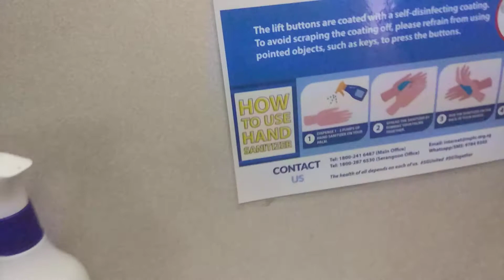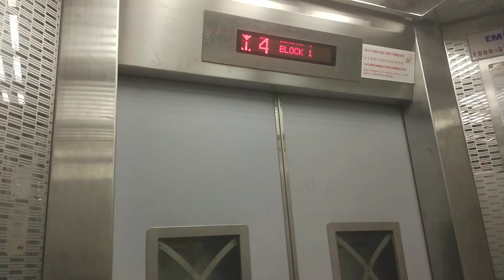Block 1 Pine Close Mitsubishi Elevator Lift B